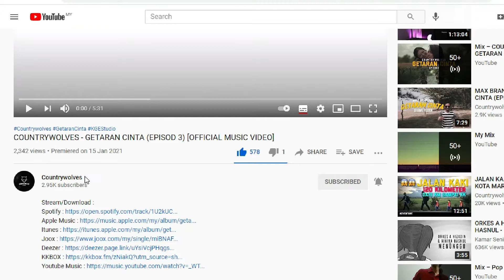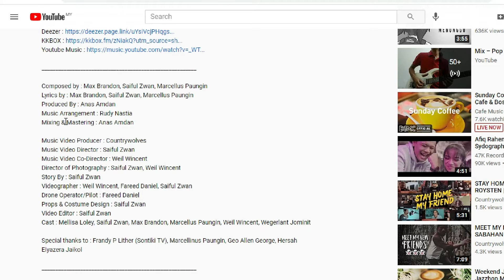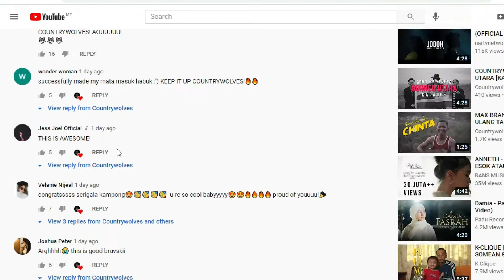COUNTRYWOLVES - GETARAN CINTA (EPISOD 3) [OFFICIAL MUSIC VIDEO] - Sabahan React To Sabahan Song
Another reaction to my fav local band, Serigala Kampung!

Sila taip diruangan komen dibawah untuk cadangan lagu yang boleh saya reaksi seterusnya.